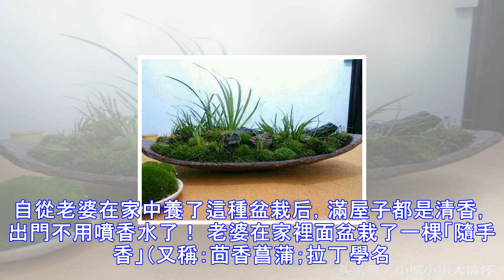自從老婆在家中養了這種盆栽後，滿屋子都是清香，出門都不用噴香水了！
自從老婆在家中養了這種盆栽后，滿屋子都是清香，出門不用噴香水了！ 老婆在家裡面盆栽了一棵「隨手香」（又稱：茴香菖蒲；拉丁學名：Acorus gramineus Soland），隨手香是一種野生香料植物，全株具有香氣，香味給人以舒服和清新的感受。用手摸一摸隨手香，指尖都是香香的，現在我的家裡面滿屋子都是隨手香的清香，出門自帶香氣，連香水都不用噴了！ 隨手香可以做香料、調料、提煉香精、可以做園林植物的林下配置、可以做盆栽花卉、可以做葯（跟九節菖蒲藥效相同），全身都是寶，多年來長在深山人未識，是一種很有發展前途的珍貴植物！ 它四季常青，外形美觀，葉子長可到10cm---60cm，而且生命力極強，丟在...
源: pixpo